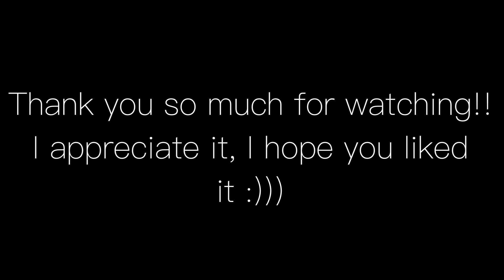Bury A Friend Billie Eilish | Galen Hooks Dance Choreography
Heey! Found this gem back from my Instagram - was created a couple years ago I think, but thought I'd share it here! I hope you enjoy :D
Want me to cover a dance to a song you like? Let me know!

Song: bury a friend by Billie Eilish
Dance choreography by Galen Hooks

I hope you have a good day or a goodnight and a good life 😊.
PEACE.